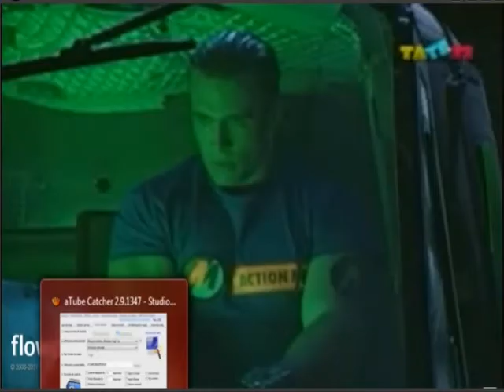action man original 2x11 parte1 latino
actos del pasado primera parte del episodio de la segunda temporada de action action man,para ver la parte 2 haz click en el siguiente enlace